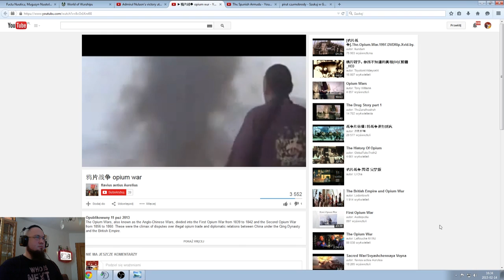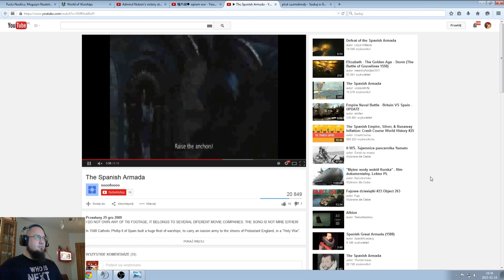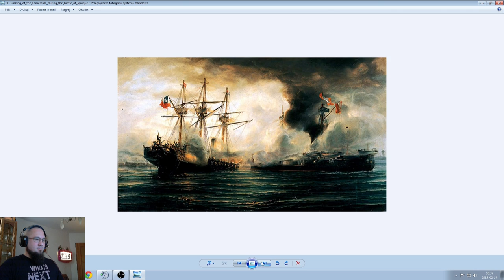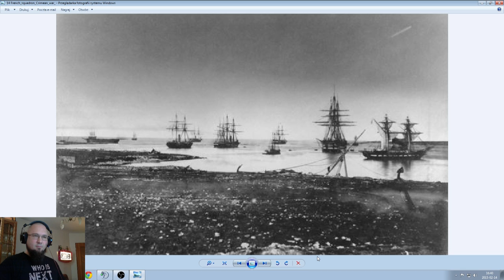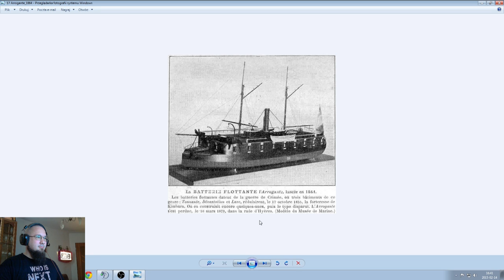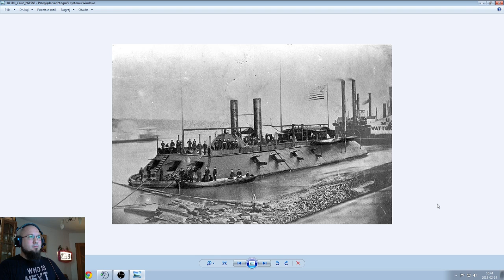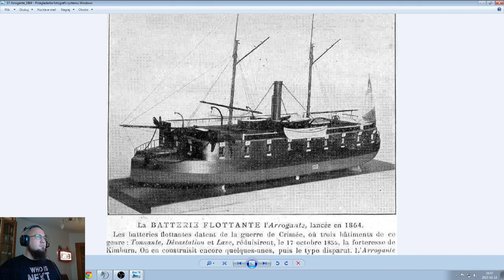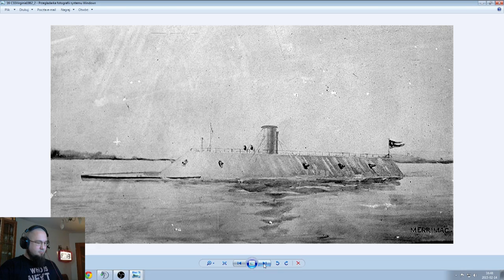Historia okrętów #3 - Chrzest bojowy parowców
Zbliża sie wielkimi krokami gra World of Warships :)
Co sobotę o godz. 16:00 Falathi i Lanied opowiadać będą o historii okrętów. Stream